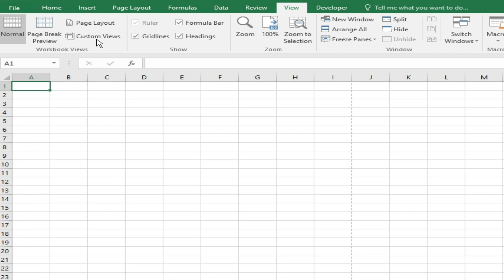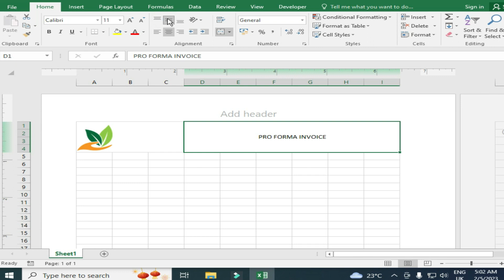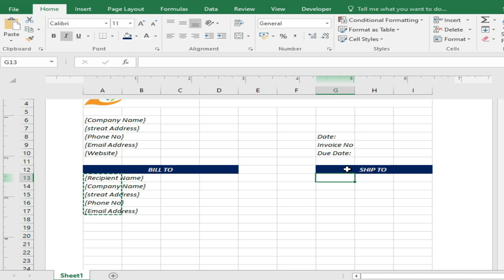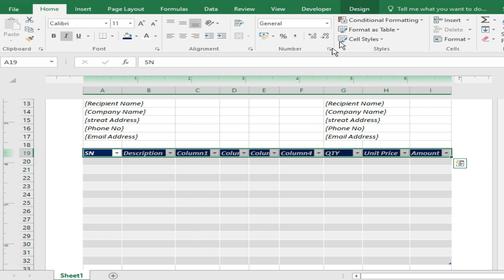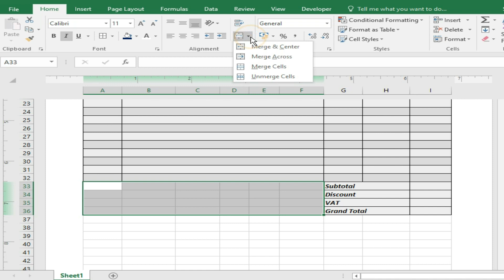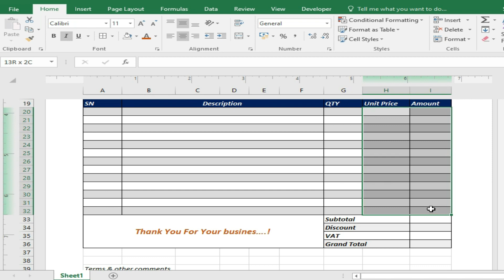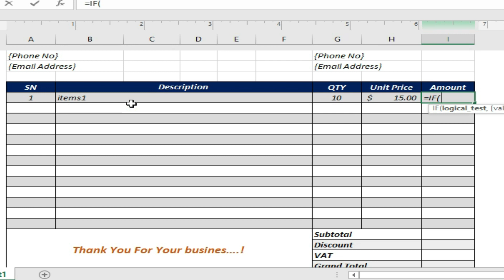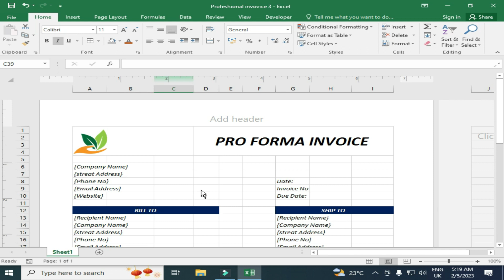How to Create Professional Invoice in Excel | Proforma Invoice | AR Computer Guide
In this video we will learn that how to Create Professional Invoice in Excel | Proforma Invoice. It is very easy to create.  Thank you.

If you have any Question please tell me in comment section.

Thanks

How to Manage Data Entry work in excel.
Stock Management Report in MS Excel.
How to Bill Entry. Tutorial # 1
Bill Entry in MS Excel. Tutorial # 2
Create Invoice Format in MS Excel. Part 1.
Automatic Invoice and Auto Backup in excel part - 2

Searching Keywords:
AR Computer Guide
Microsoft Office, Microsoft Word, Excel, Word
Ms excel, Ms word, learn ms excel, Excel formula
Computer expert kaise bane, Vlookup in excel, Excel formula for job interview
Excel for fresher, Pivot Table excel, Excel tutoring, How to use excel,Excel Tutorial